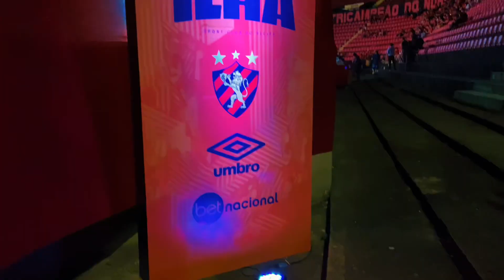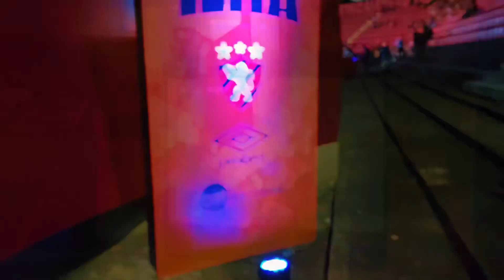VLOG SPORT TROPEÇA FORA DE CASA DIANTE DO GRÊMIO e SE COMPLICA NA SÉRIE B TORCEDORES DEIXAR A ILHA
VLOG do Sport na Série B do Brasileiro Com o 1 a 0 sobre o Novorizontino na Ilha do Retiro

vlog VEJAM Uruguaio LEVA 27 SEGUNDOS EM CAMPO e um TOQUE na BOLA PARA marcar PRIMEIRO GOL no SPORT

Instagram da Sportchopp